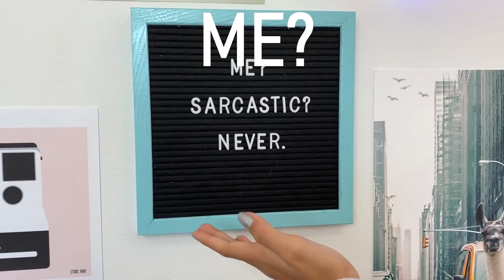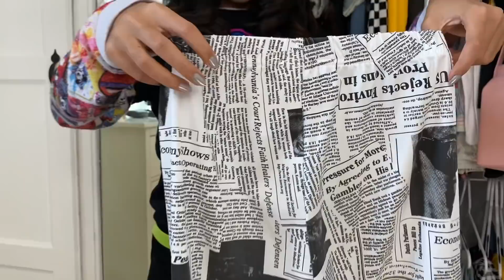Who Wore It Better - Back To School : Sister vs Sister Challenge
Hey lovelies it’s Mercedes and Evangeline. This video is the ultimate back to school challenge. Sister vs Sister. Who wore it better back to school basics! Our style is so different because we are total opposites!

ABOUT US:
Hi lovelies! It’s Mercedes and Evangeline. We are sisters, besties and total opposites. Our new channel is all about fashion, beauty, lifestyle, hauls, room decor, challenges and more! Basically videos about our everyday life and showing you things you don’t see on our GEM Sisters channel. And press that bell to get notifications to chat live with us during video premieres. xoxo, Mercedes & Evangeline